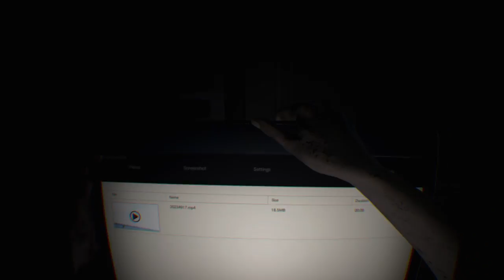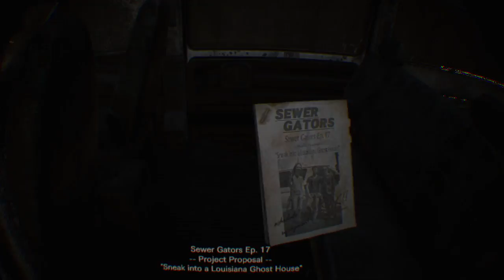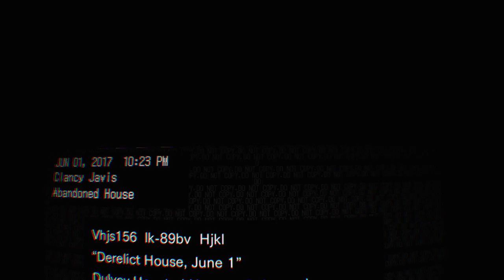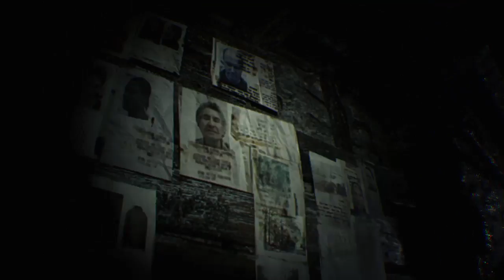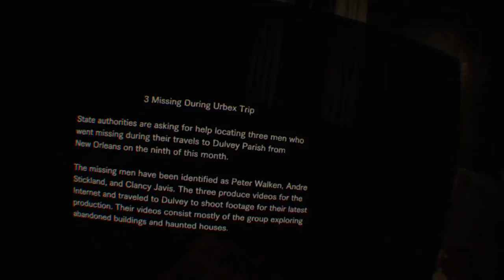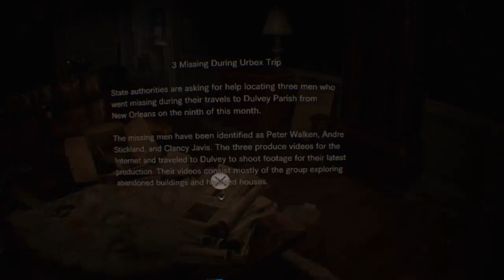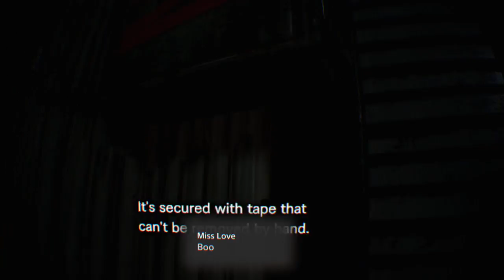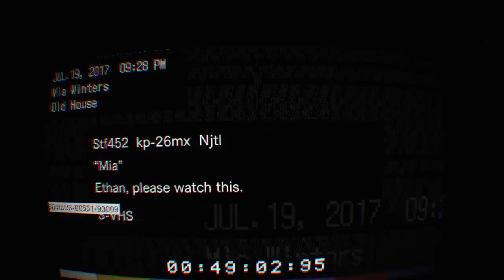Resident Evil 7 VR Gameplay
Great and Gory Gaming. Features Gameplays like Friday The 13th, WWII, and Zombies. SIT BACK AND CRACK OPEN A COLD ONE WITH THE BOYS.